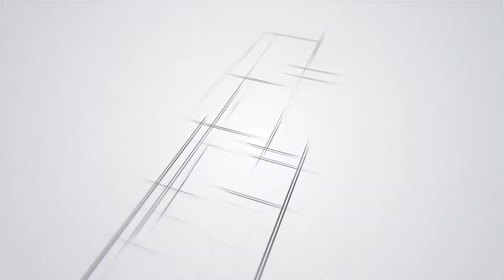MCC: Welding & Cutting Technology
Welding & Cutting Technology is a one-year (for credit) certificate program designed to prepare a student for employment and advancement in industrial plants and construction companies.